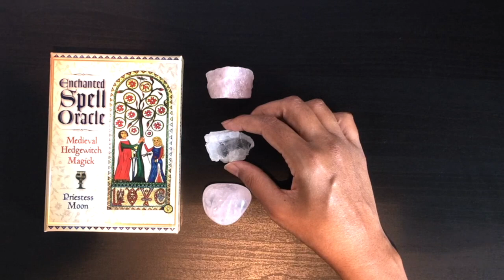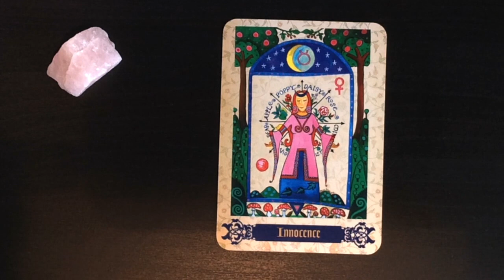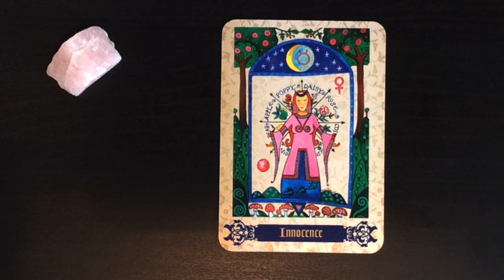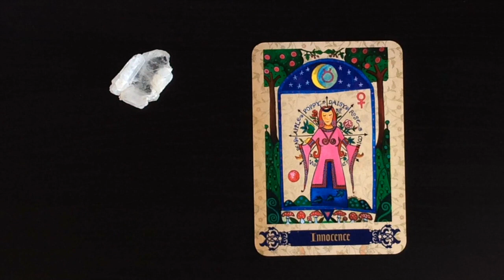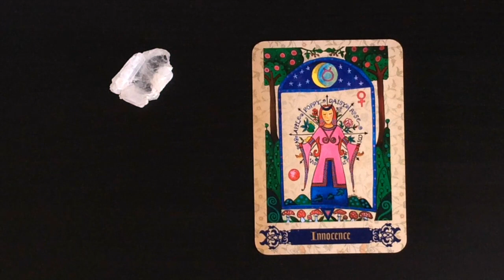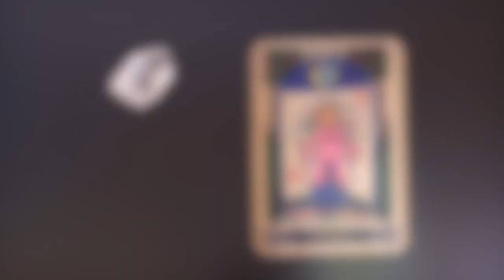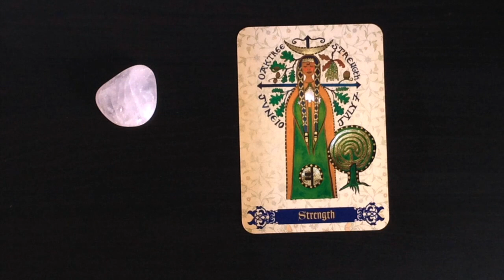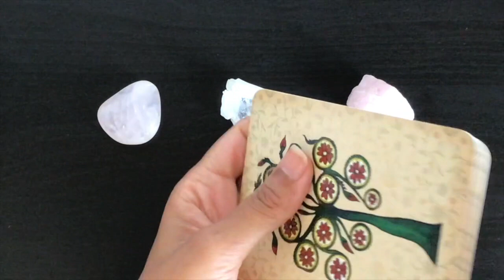Pick A Card Reading: Weekly Oracle Guidance | Channeled Message 🔮💖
This week"s readings felt quite different to me than previous weeks... Let me know if you felt the same.

Time stamps:
#1: 0:51
#2: 9:05
#3: 18:32

Blessings Abound.
Love,
Shalin